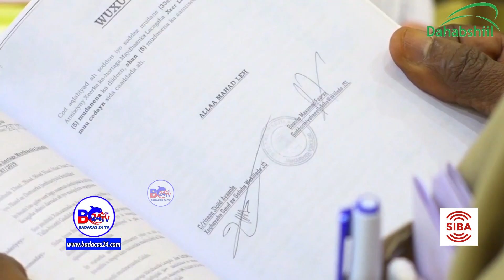Gudoomiyaha Baanka Dawlada Somaliland oo Xeer Cusub Soo Bandhigey ?